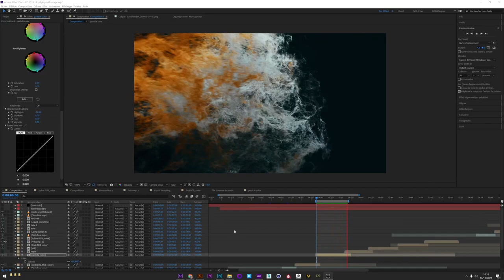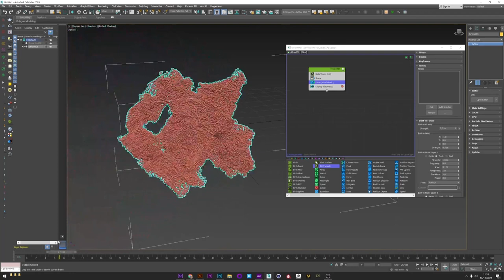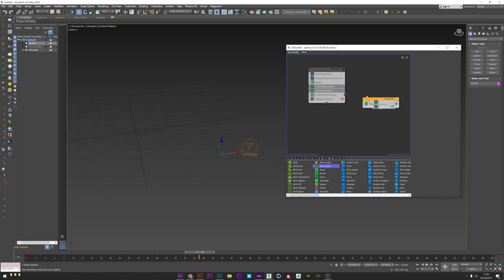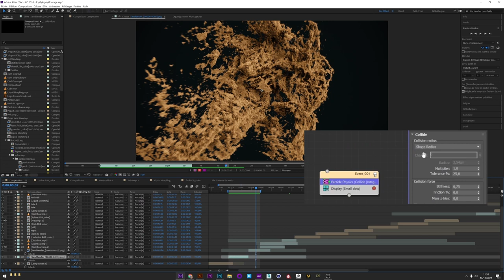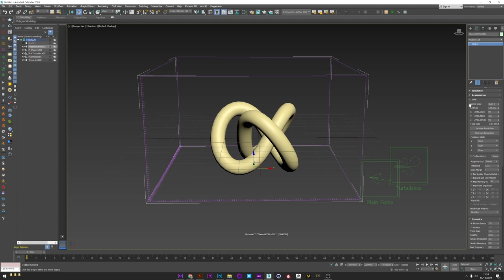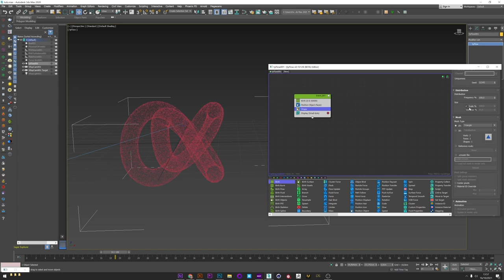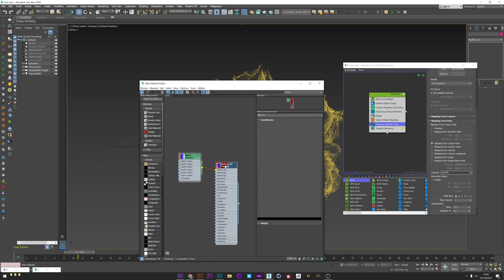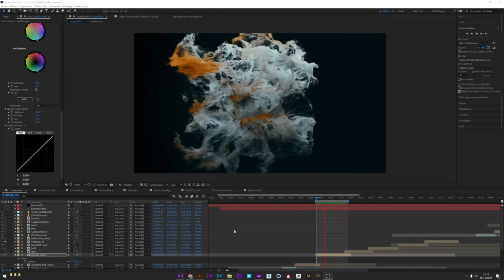Particle color & disintegration | Tyflow & Phoenix Tutorial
In this tutorial i will show you how to create 2 type of particle disinstegrationwith tyflow & phoenix for 3dsmax.
We will play with clustering , custom properties and mapping to adjust the way the particle move and how to apply color do the particle based on the velocity magnitude and more .